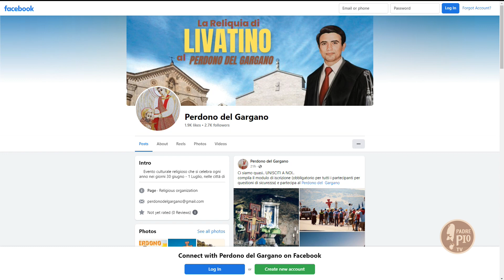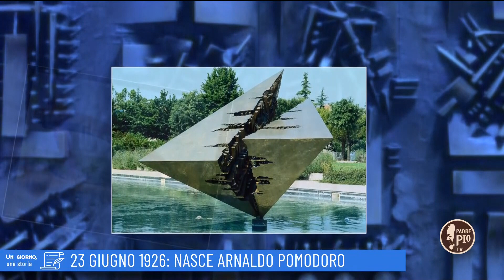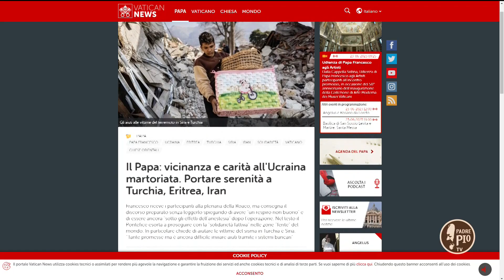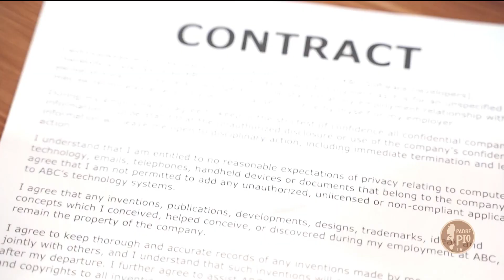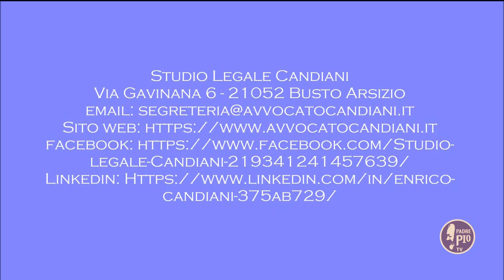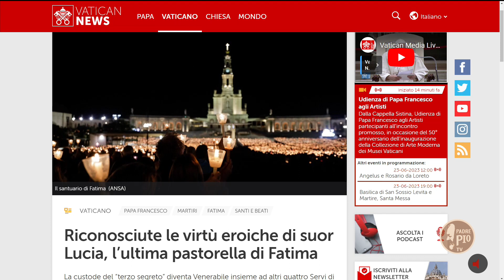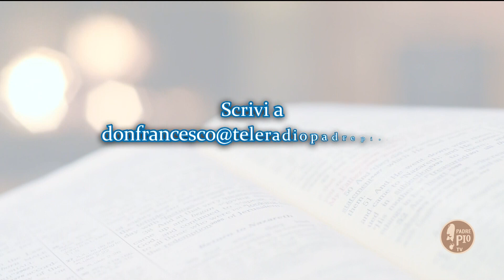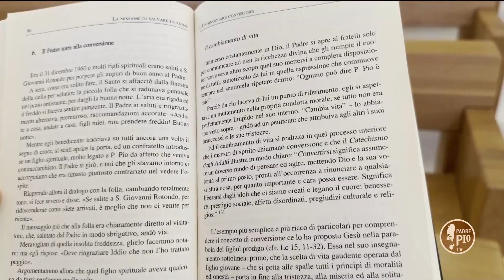Just Today 23 Giugno 2023